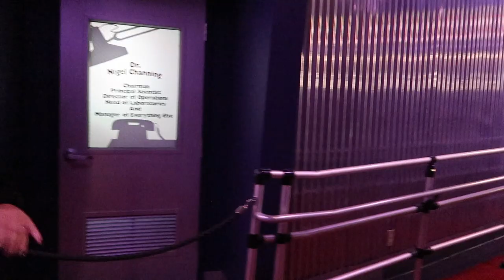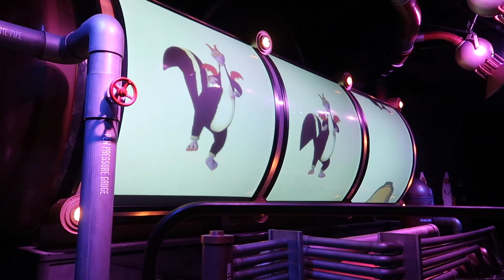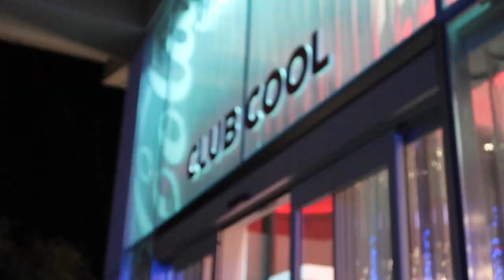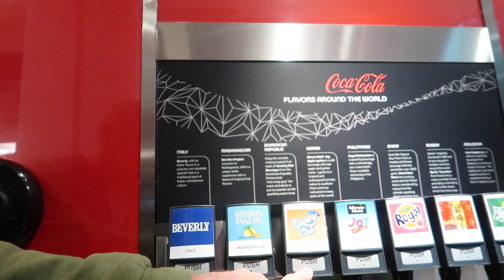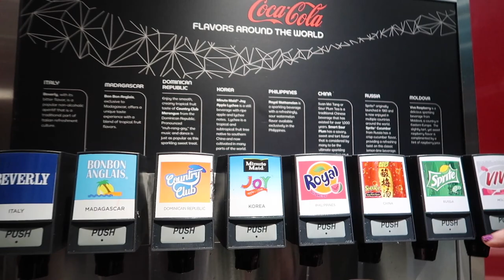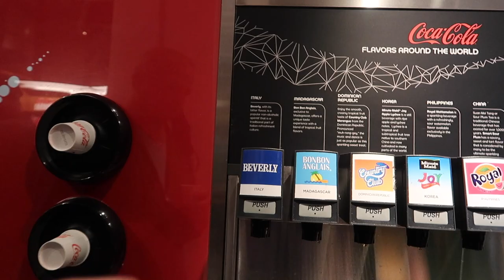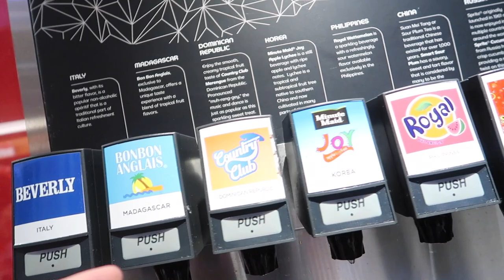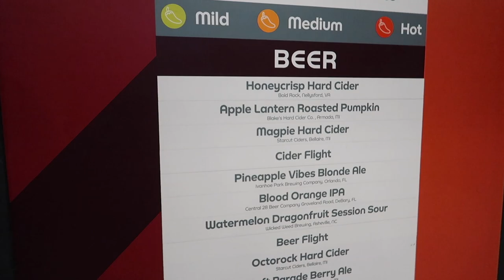Club Cool is back at Epcot! Favorite Rides, Living with the Land & Figment | Disney World Vlog 2021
After taking the Epcot monorail over to Epcot from Magic Kingdom we began our epcot evening with some of our favorite rides including the Living with the Land boat ride and Journey into Imagination with Figment in Future World. We then visited the brand new Club Cool for the first time since it opened back up in its new location a few months prior. We also tried some food from the epcot International Food and Wine Festival 2021

God Bless!
- Magical Meg